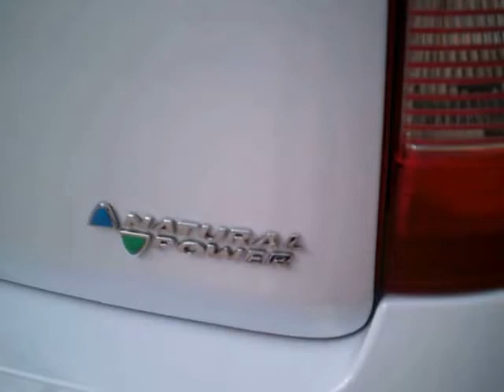Fiat Panda 1.2 60cv Natural Power (Metano) Dynamic - Autometropoli.it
Fiat Panda 1.2 60cv Natural Power (Metano) Dynamic
Cilindrata 1.2/44Kw/60Cv
Anno Novembre 2009
KM 54000
Colore Azzurro
Alimentaz Metano

Dotazioni e Accessori:
Abs -- Ebd
Chiusura Centralizzata
4 Airbag SRS
Poggiatesta regolabili
Servosterzo City
Kit Fumatori
Climatizzatore
Barre Portapacchi
Volante reg. in Altezza
Lunotto Termico
Vetri elettrici
Tergilunotto
Computer di Bordo
Immobilizzatore Elettronico
Vernice ExtraSerie
Presa 12V anteriore
Sedile Post. Abbattibile
Fendinebbia
Sedile regolabile Kit
Fix And Go
Paraurti in Tinta
Chiave con Trasponder
Correttore Ass. Fari
Modanature Laterali
Chiave con Telecomando
Coppe specchi in tinta
Nostra Offerta:  € 6.950,00